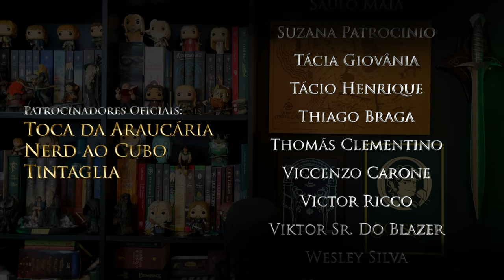A ORIGEM DE GURTHANG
No vídeo de hoje, continuaremos a história da espada Anglachel, mas agora chamada de Gurthang, que foi reforjada pelos Elfos de Nargothrond e empunhada por Túrin Turambar.

⚜️𝐀𝐌𝐈𝐆𝐎𝐒
➤ O Hobbit & O Senhor dos Anéis